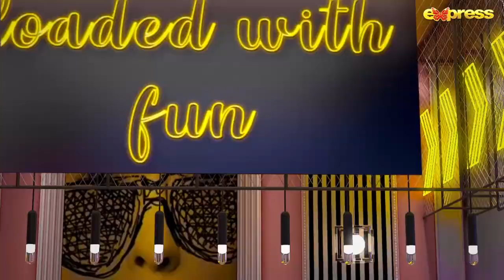Best Moments 6 - Yasir Hussain | Hassan Choudary - The Talk Talk Show | Express TV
The Talk Talk Show | Yasir Hussain | Hassan Choudary | Express TV